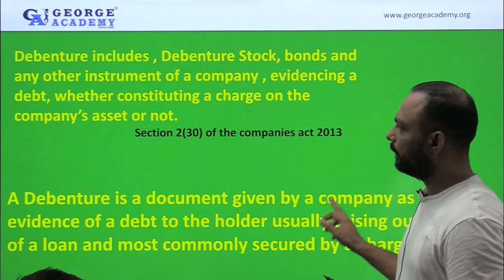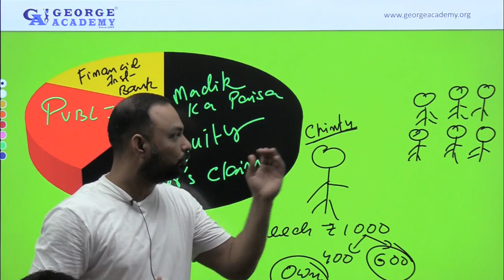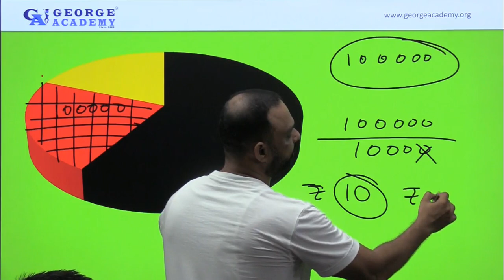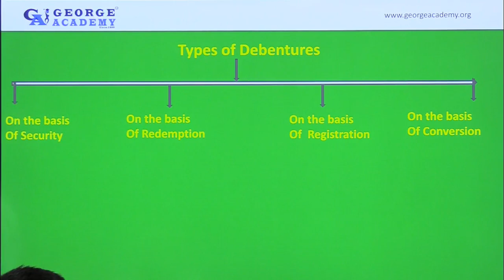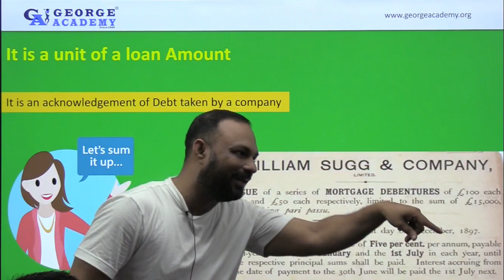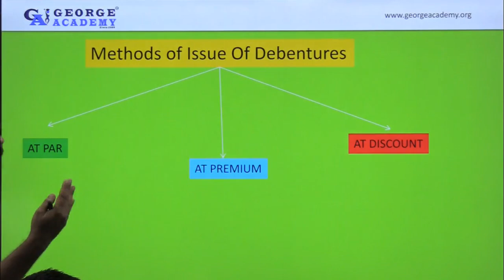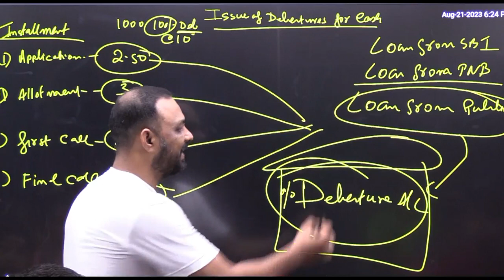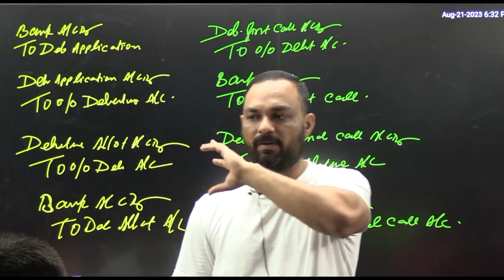Company Accounts : Issue of Debentures- Introduction | by George Sir